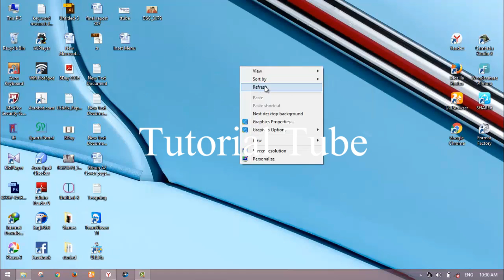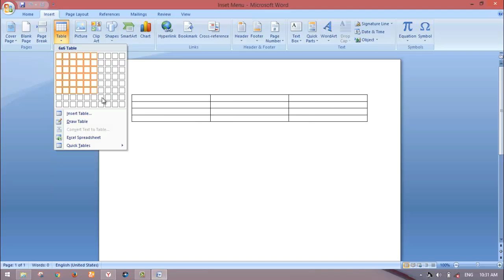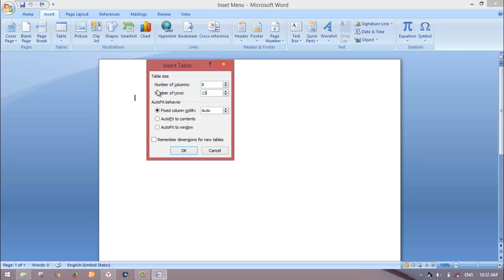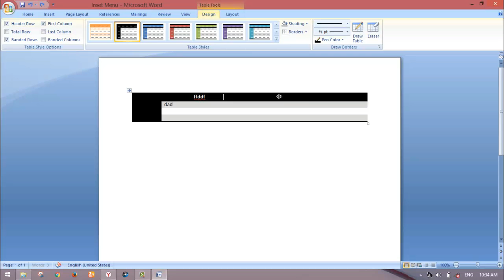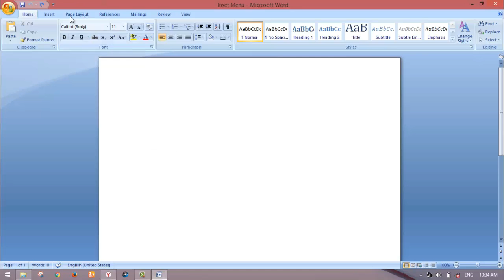Online Office Training| MS Office Word| Insert Menu|| Inserting Table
Want to learn MS office Program? Looking For best tutorial? Watch this tutorial. I think you will be helped by watching this.
Online Office Training.
Topics : Insert Menu
Program: MS office 2007